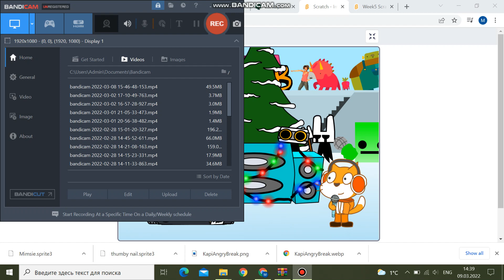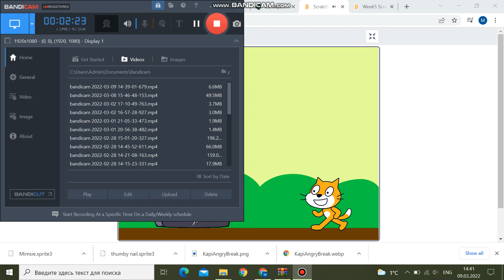Mimsie, is... that you? -- Faker but Mimsie sings it -- And It's Only Mimsie Singing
Yes i'm making the requests.
Wow, only one day to make this cover, I'll start with the easy ones and then I'll go for the harder ones.

Context:
Mimsie Goes To Her House And Finds Herself Controling Kapi's Mind, Mimsie Now Starts To Duel Herself Controling Kapi's Mind.

Mimsie Controling Kapi's Mind

Credits:
Faker song from Vs. Sonic.exe 2.0 by RightBurstUltra.

Original Sus Kapi by TheGoldWolf.

Nyan Cat from Friday Nyan Funkin' - vs. Nyan Cat Full Demo! by Nathan S. & more.

Mimsie Controling Kapi's Mind From Sus Kapi But Something's Off A Bit by PaperKitty.

Music Where My First Recording Messed Up: Defeat from Vs Impostor

Soundfonts.

Kapi by SuperStamps.

Nyan Cat soundfont by davisudo.